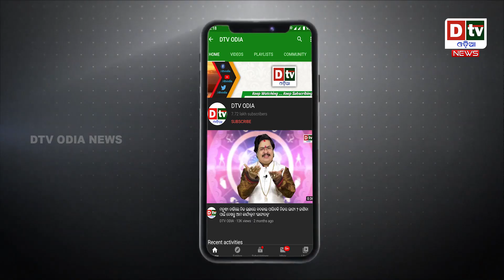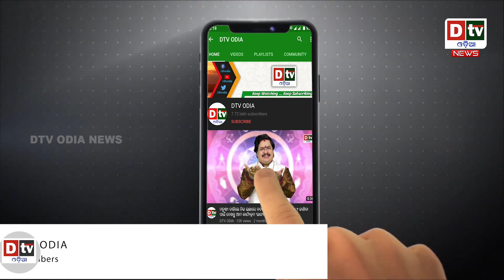ପ୍ରବାଦ ପୁରୁଷ ବିଜୁ ବାବୁ | Odia news live updates